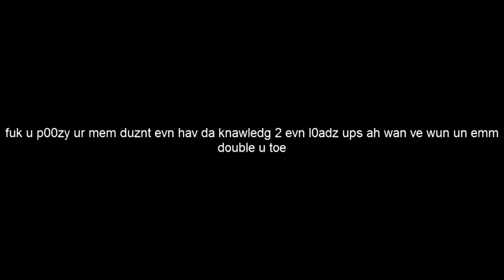DANK MEMES! EPISODE 1! KNOWLEDGE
Sorry For a late upload